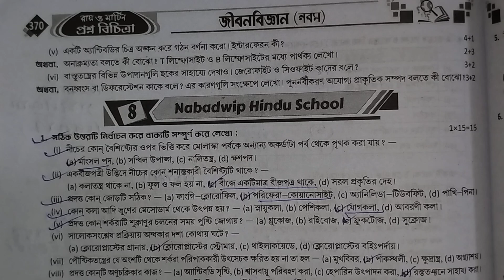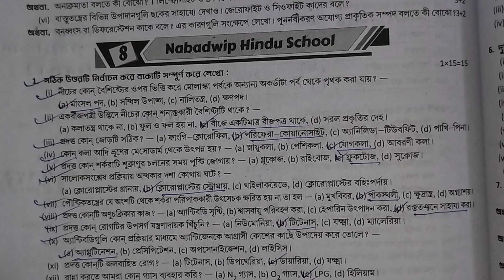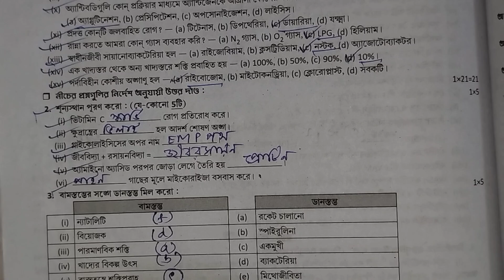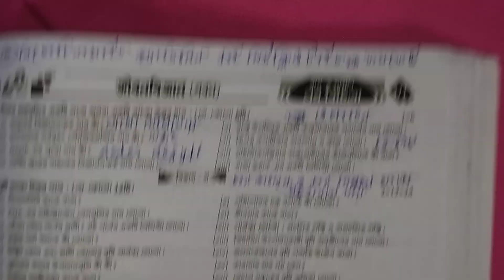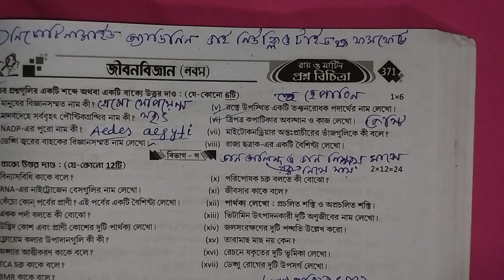Class 9 Prosno Bichitra 2024 | Life Science | School - 8 | 3rd Summative | Page 370